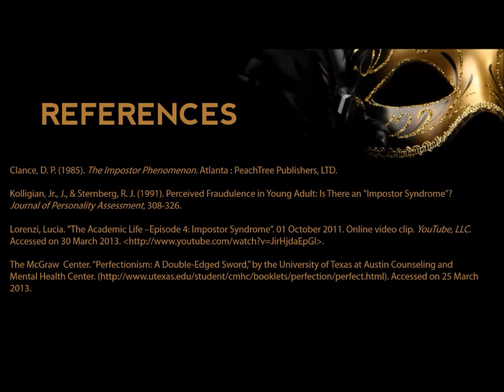The Impostor Phenomenon